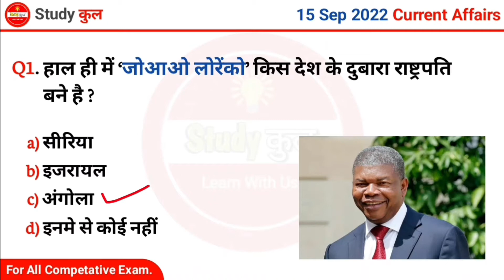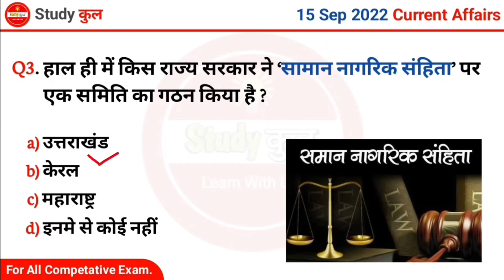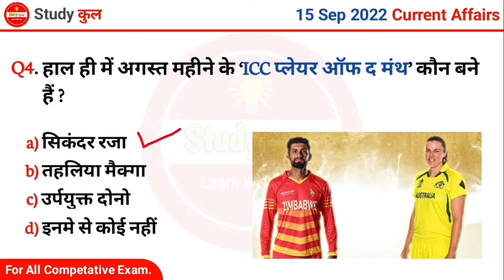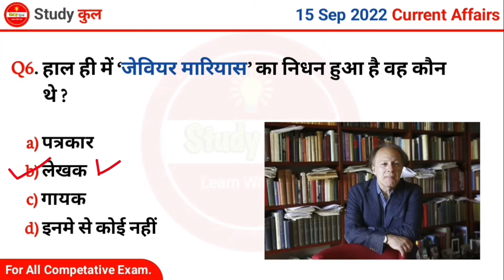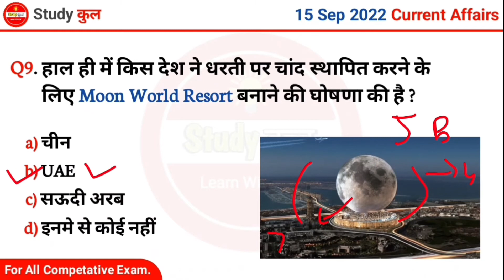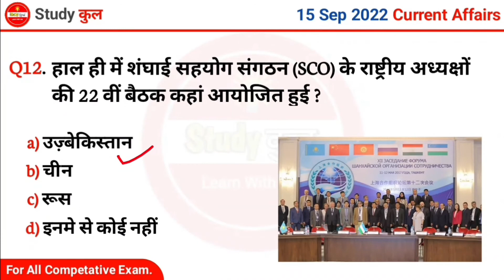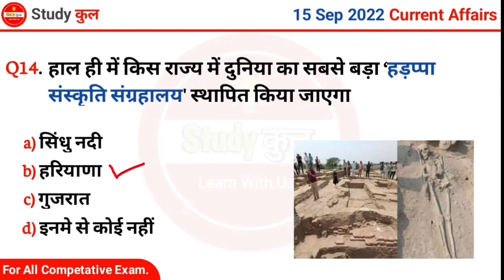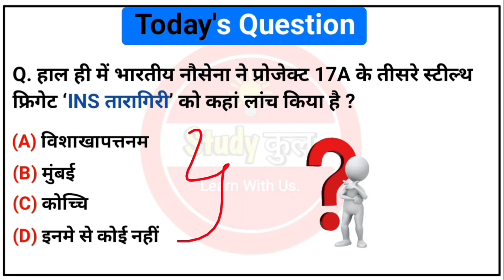Today 15 September 2022 Current Affairs in Hindi | Daily Current Affairs